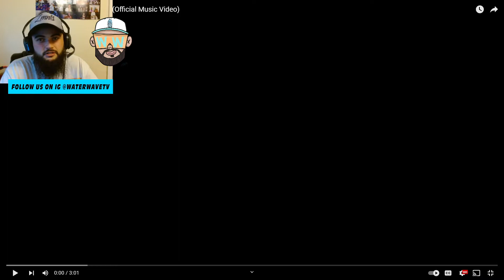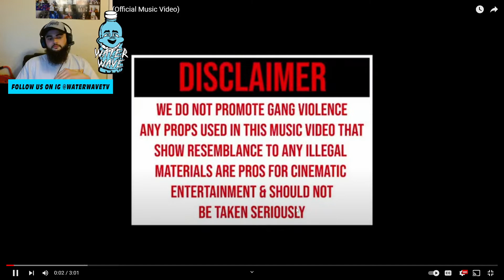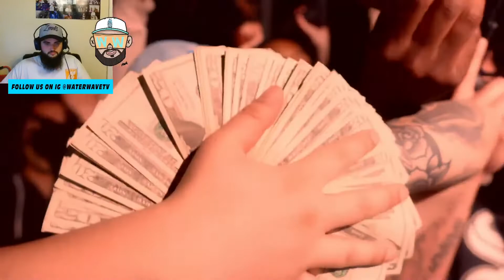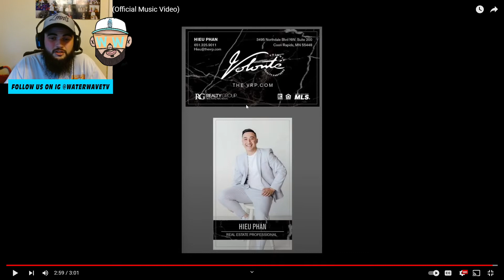Kid $wami ft. PGF Nuk - Slide Den (Official Music Video) REACTION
Kid $wami ft. PGF Nuk - Slide Den (Official Music Video)